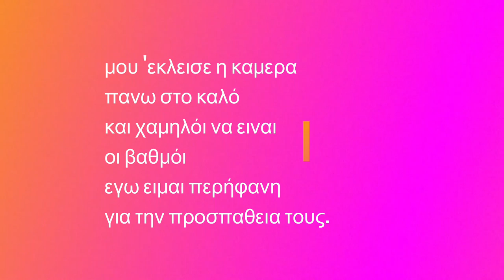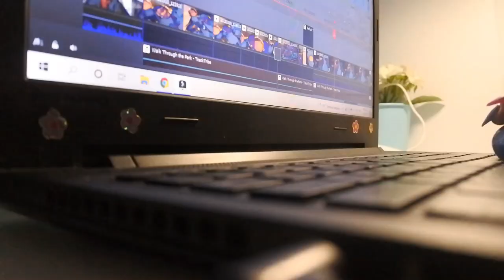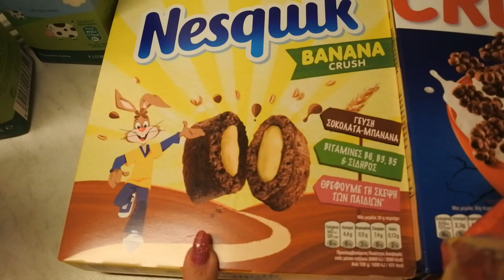FRIDAY VLOG:Empties,Story Time,Super Market Haul|Bella Mary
OPEN ME:
🖥⚙- Πατήστε το ⚙️ για καλύτερη ανάλυση.
Γειά σας ομορφίες μου,σήμερα σας εχω ένα Friday Vlog,πώς περασαμε την Παρασκευουλα μας,οικογενειακα και σπιτισια.

Τοποθεσία: Ελλάδα🇬🇷
Φιλια Μαρια